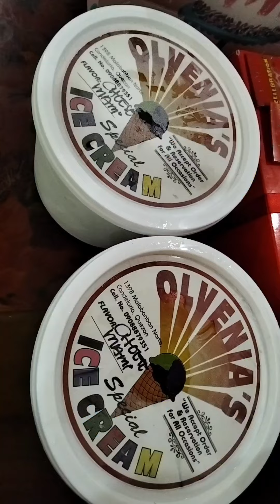thank you po sa gift Ky tya inded.. Godbless and more blessings po..